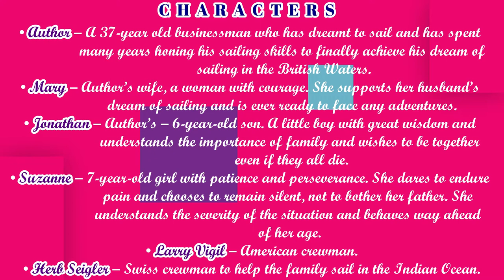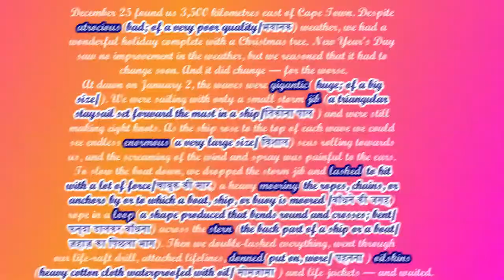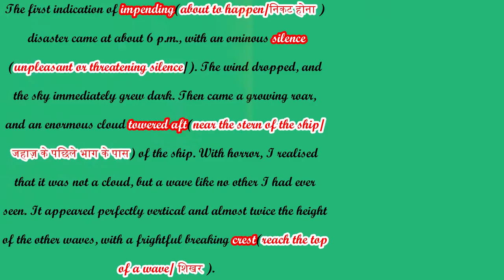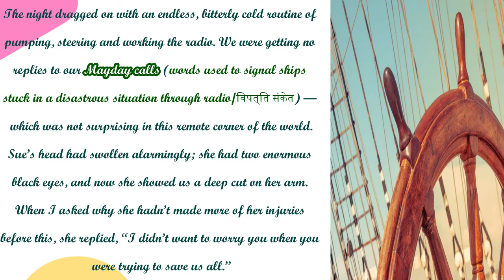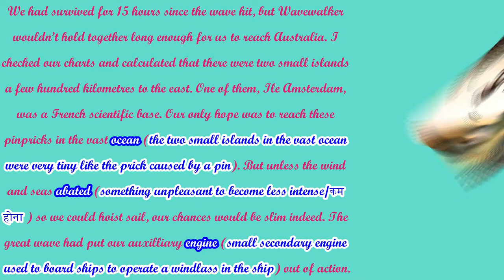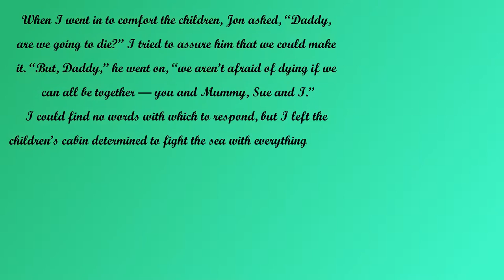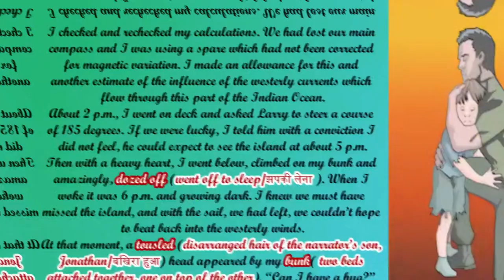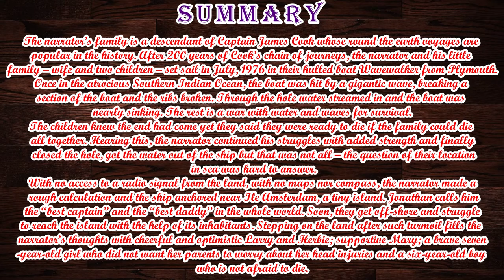"WE'RE NOT AFRAID TO DIE...IF WE CAN ALL BE TOGETHER" CLASS 11 ENGLISH HORNBILL CBSE NCERT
My Education MY POWER
 CBSE NCERT
LEARNING OUTCOME
PARAPHRASE
WORD MEANINGS
SUMMARY
KEY POINTS
THEME